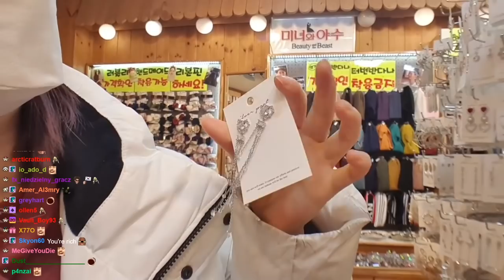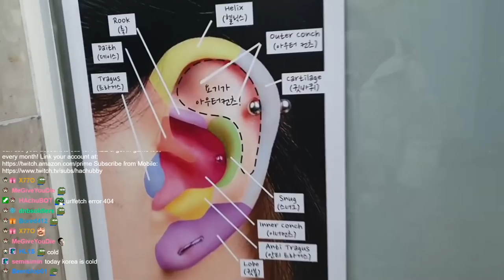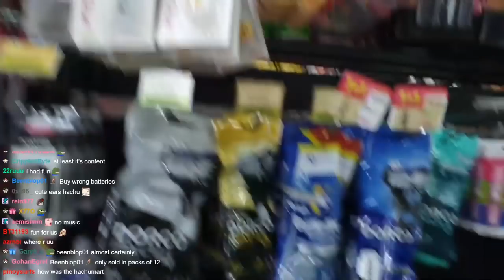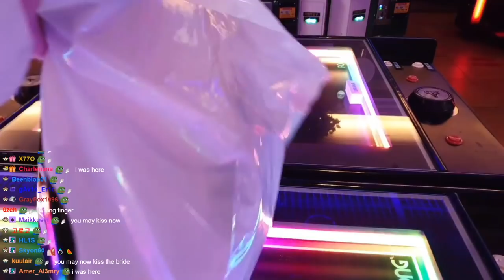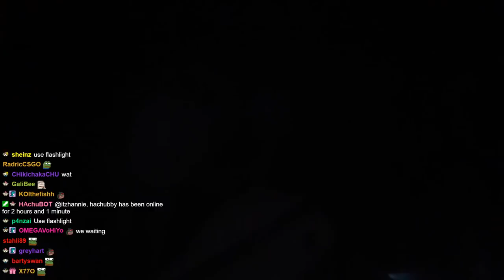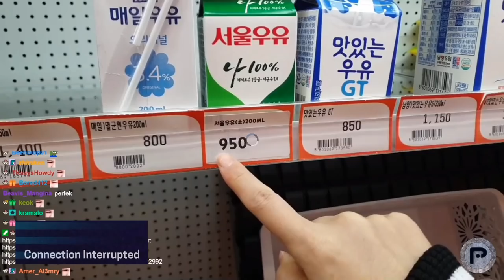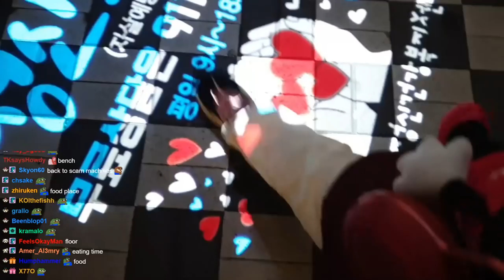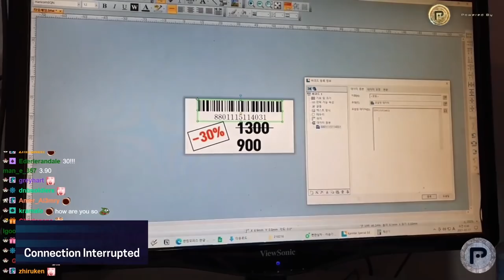[Feb 17th, '21] IRL in Seomyeon and grand piano stream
Follow HAchubby ♥

IRL in Seomyeon and grand piano stream